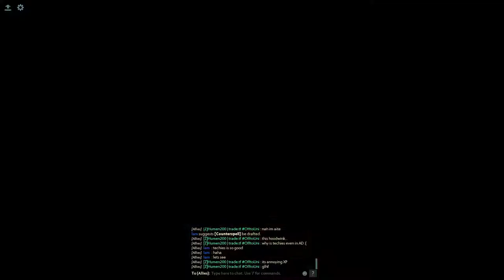h12j DOTA 2 ability draft #92 IO games was comeback